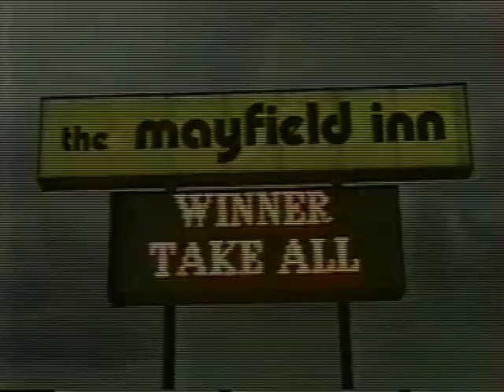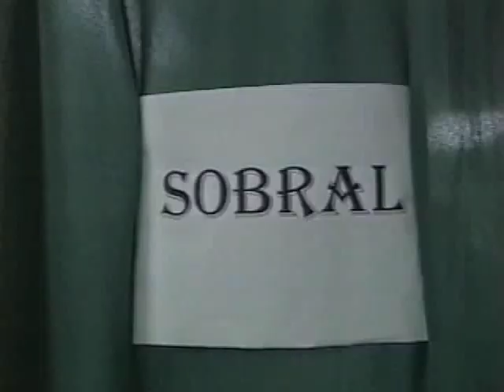Manny Sobral: The Fighter [Pt.2]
Manuel "Manny" Sobral (born September 12, 1968 in Galicia, Spain) is a former championship boxer, competing in the welterweight (-- 69kg) division.

A resident of Vancouver, British Columbia, he represented Canada at the 1988 Summer Olympics in Seoul, South Korea.

Manny is the President of West Coast Promotions. Vancouver's premier MMA & Boxing promotion.